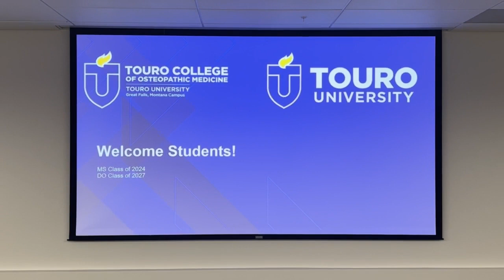College of Osteopathic Medicine kicks off orientation week in Great Falls